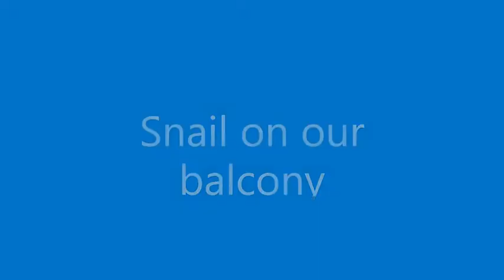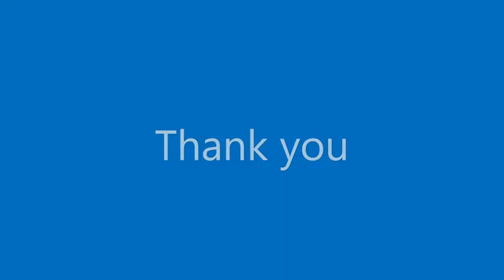Snail on our balcony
Only one snail
Nothing else :)